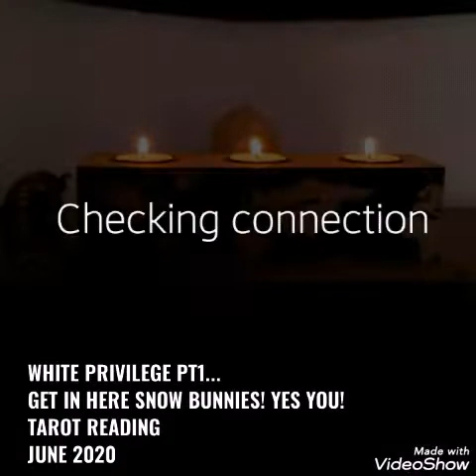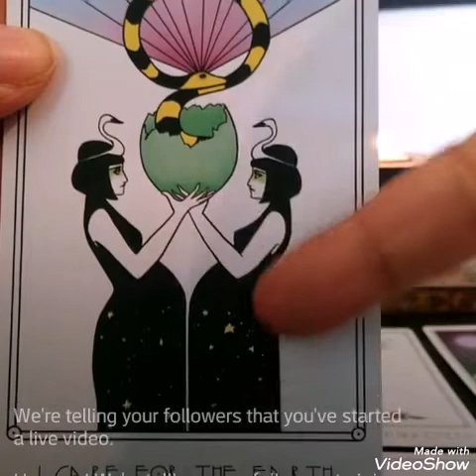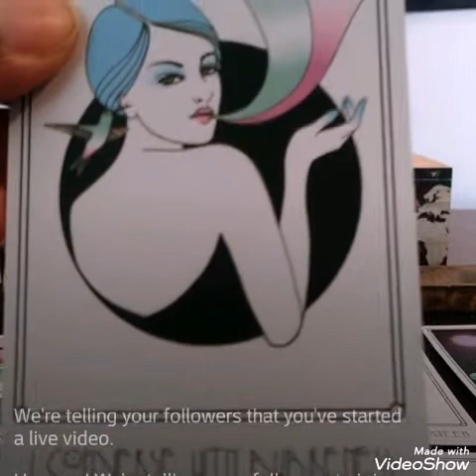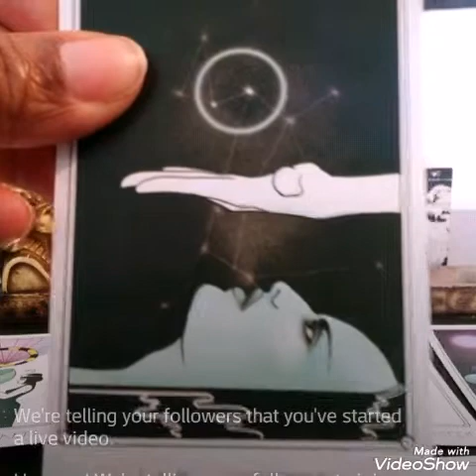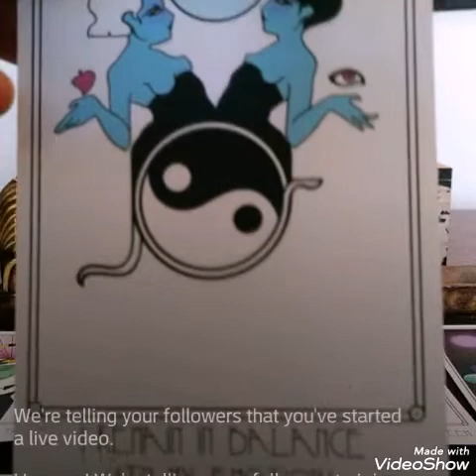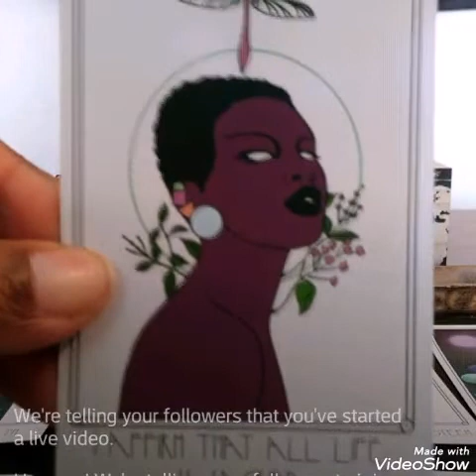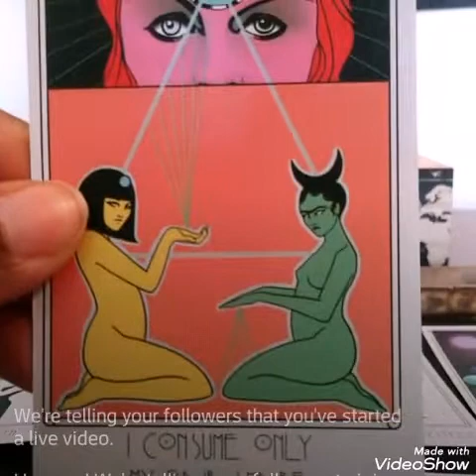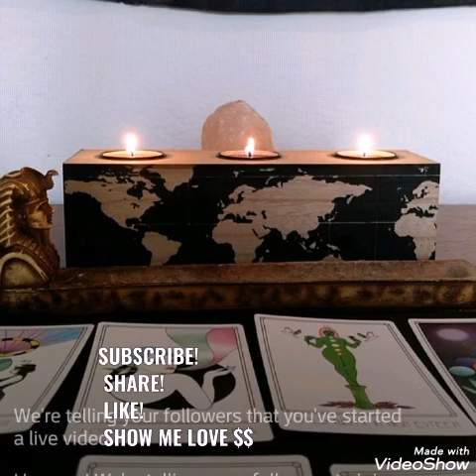🗽SERIES: WHITEPRIVILEGE PT1 🔮 A BLACKLIVESMATTER TAROTREADING JUNE 2020.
🗽WHITE PRIVILEGE! PT1🔮 TAROT READING JUNE 2020 channeling the energies of the dissension between WHITE Americans and the BLACK LIVES MATTER movement.
 Examining race, racism, and WHITE PRIVILEGE💯

⚠ Yes we went there💯  IT is very necessary and a much-needed conversation❗ I am willing to discuss anything or any questions you have in the comments... but don't come at me crazy😉
 ALL RIGHT✊ LOVE YOU ALL with the highest LOVE💓

Intuitive Readings🔮
DM📩 4 Personal Readings
💸SHOW ME LOVE

DMs open for personals🌠

Personal Video Readings (5-10m):
1 Question $10
3 Questions $25